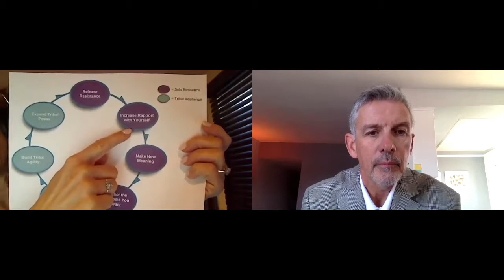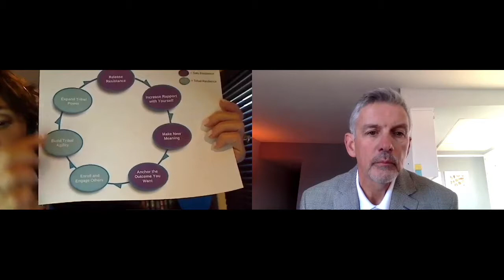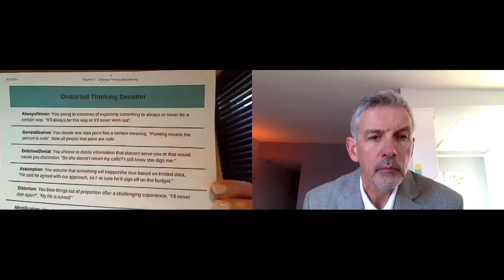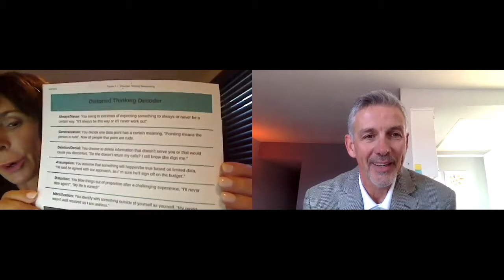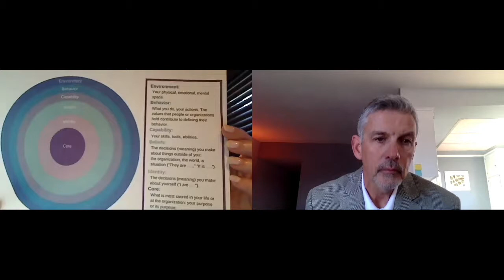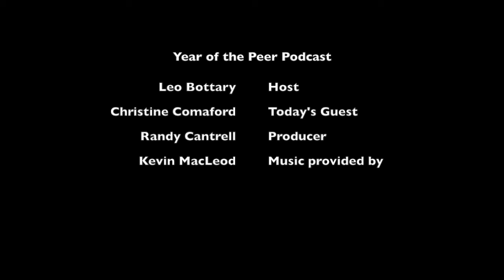Christine Comaford: Year Of The Peer Podcast (Season 1, Episode 47)